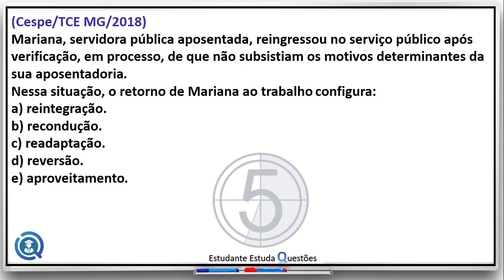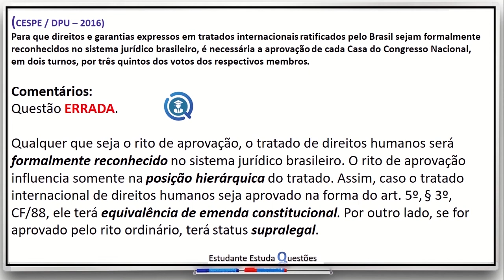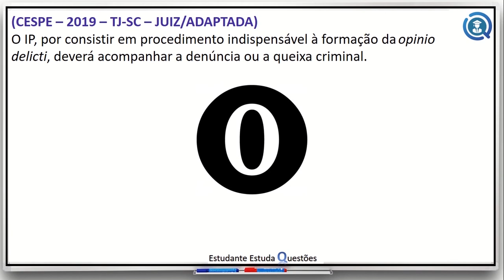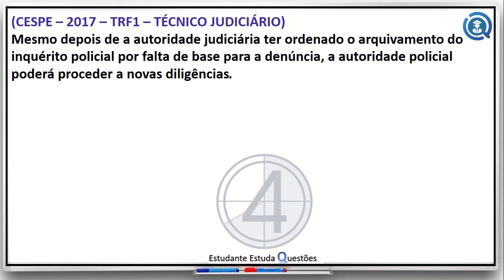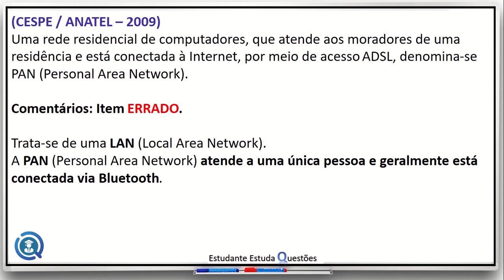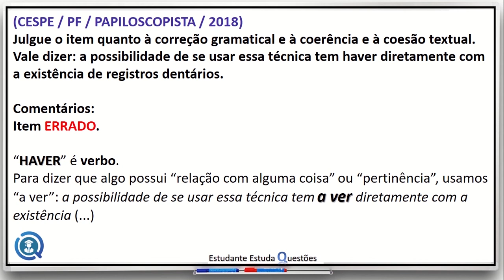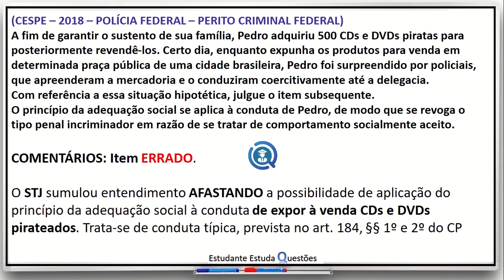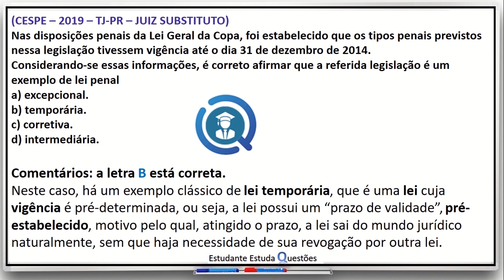2 - TREINE COM QUESTÕES DE CONCURSOS 100% ATUALIZADAS E APRENDA MELHOR FiqueEmCasa e